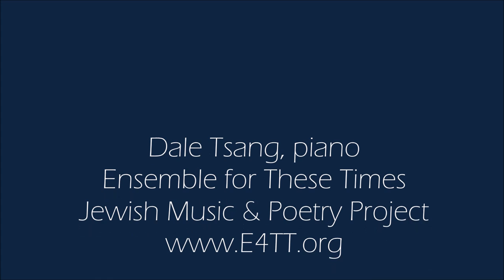E4TT Lajos Delej Three Pieces Dale Tsang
"Three Pieces" by Lajos Delej (rediscovered in 2015)
Performed at the Krakow Culture Festival, Galicia Jewish Museum in Krakow, Poland June 26, 2016, by Dale Tsang, Ensemble for These TImes and the Jewish Music & Poetry Project